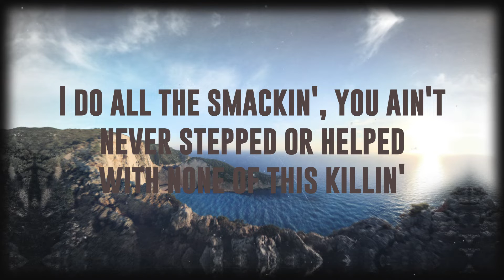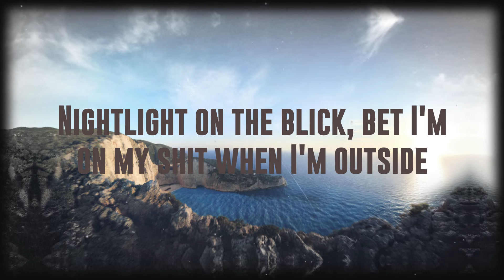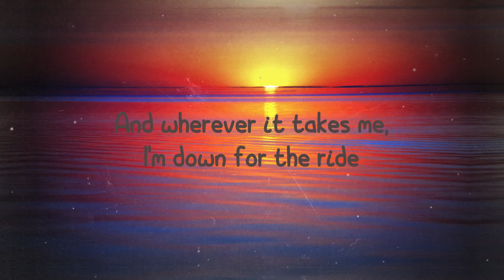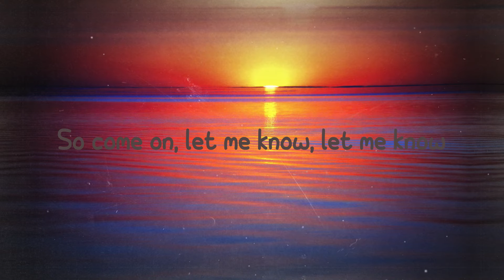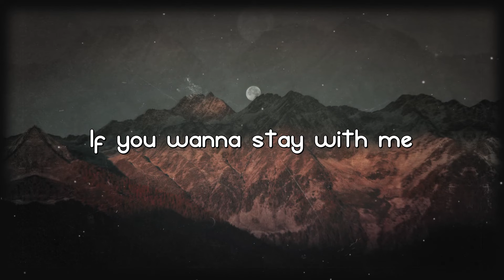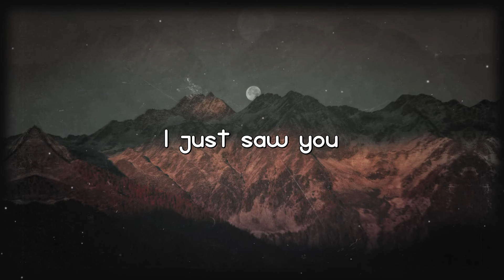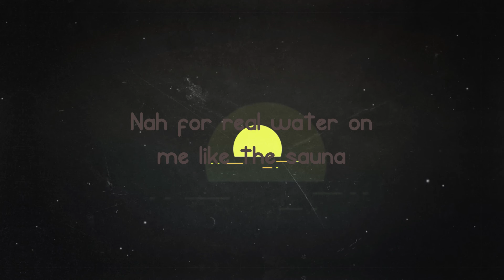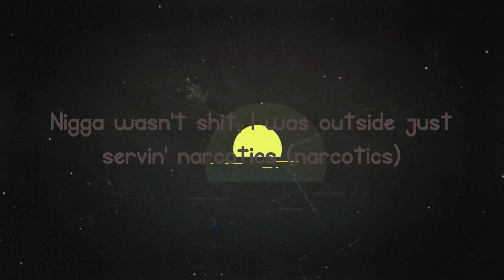Super Gremlin - Kodak Black [Lyrics Video] 💬